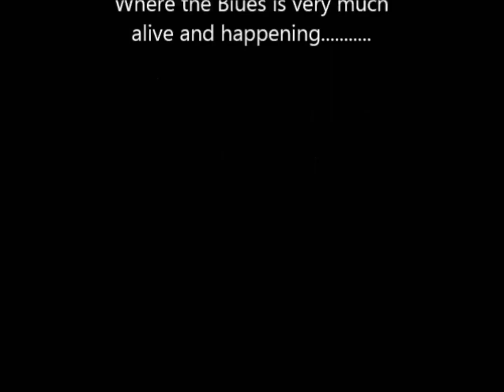answers 13 11 2013